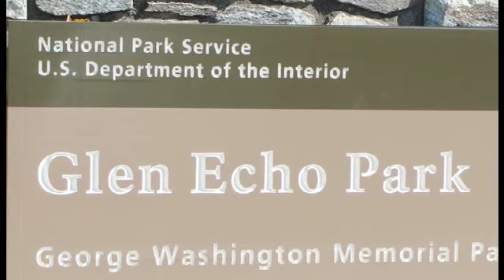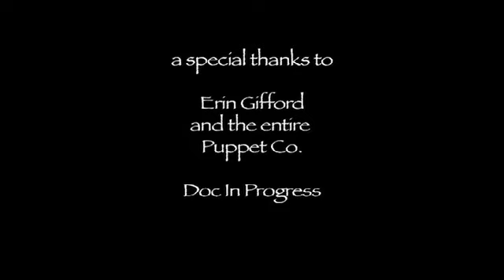The History of the Puppet Co. (Docs in Progress)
A Student video about the Puppet Co., its founders, and how they got started in puppetry.